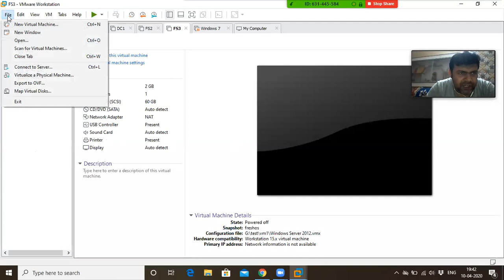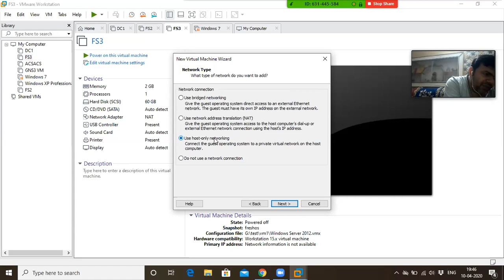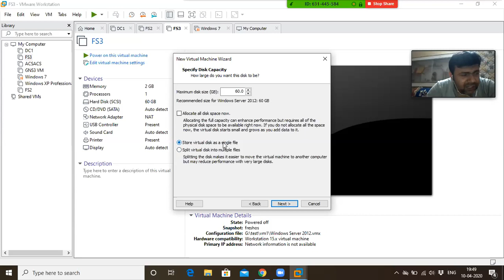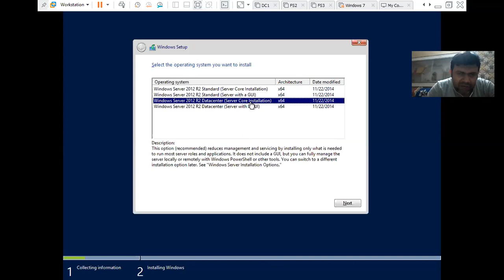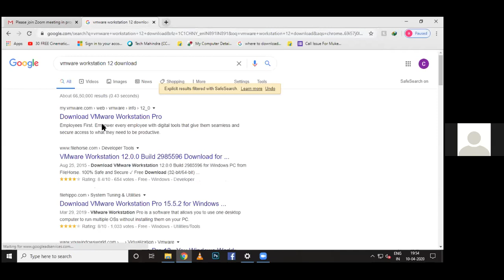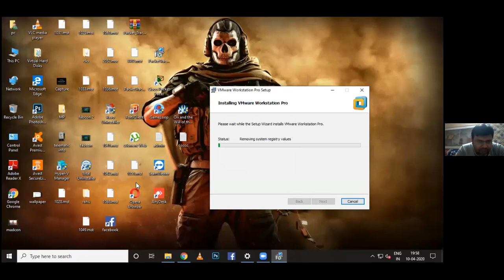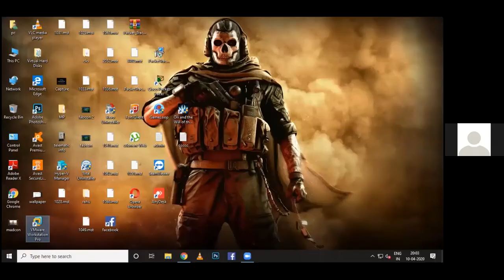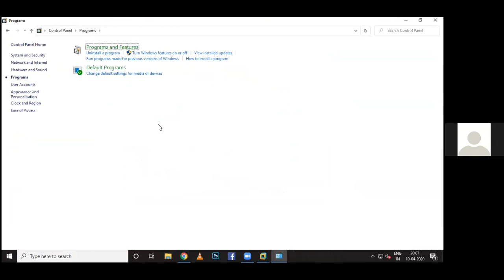MCSA Online Training Part-2 (Vmware worksation & Server Installation)